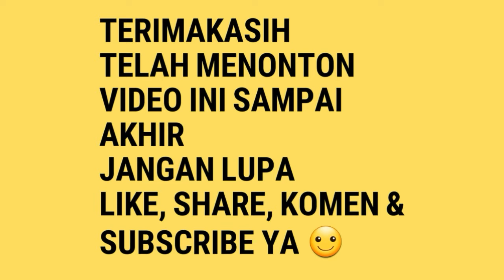Cucak ijo Wow! Doctor Strange SF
Burung milik Doctor strange sf
Kelangdepok
Comal
Pemalang
Jawa tengah
Indonesia